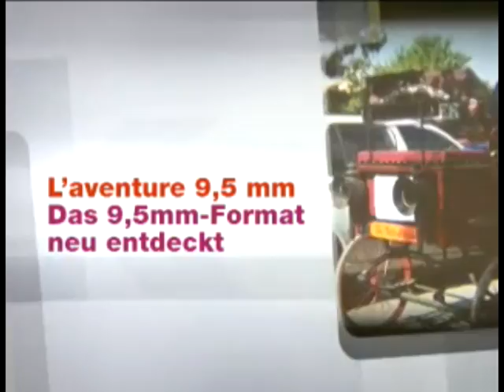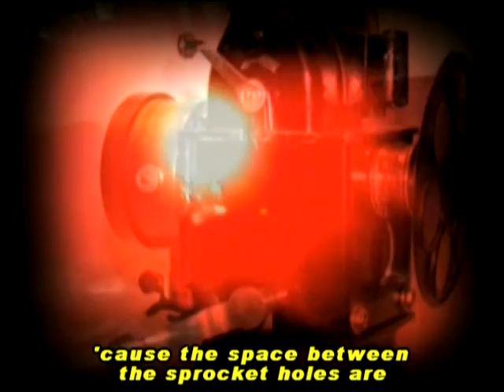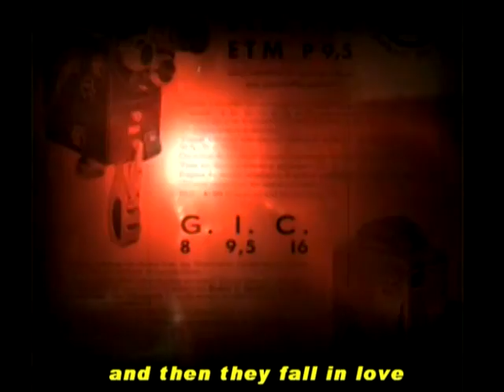9.5 film format documentary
Description of this old film format, translated by myself